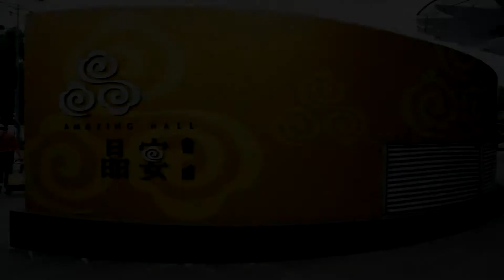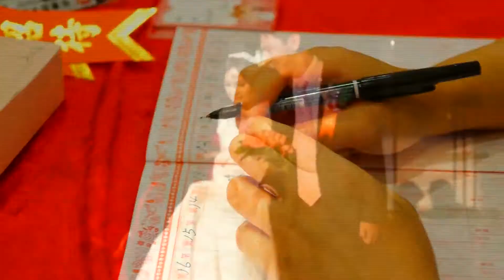Wedding Actual Day Video Sample